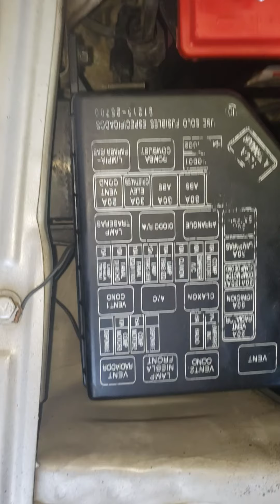UN VERNA 2005 HACE TIC. TIC. TIC. Y NO ARRANCA. QUE HACER PARA QUE DE MARCHA